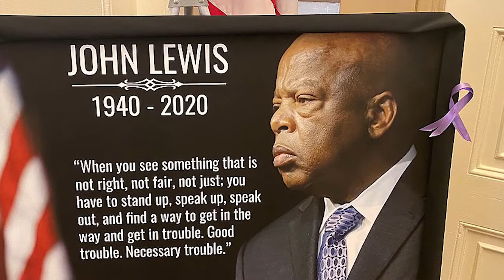Sermon: The Table? Set!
A sermon by Rev. James W. Crawford on Sunday, October 4, 2020 on World Communion Sunday.